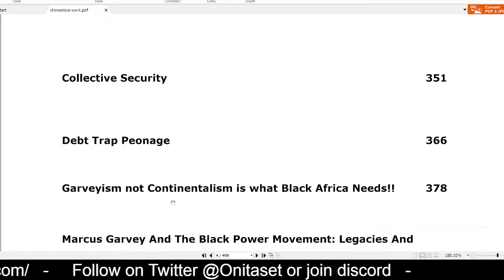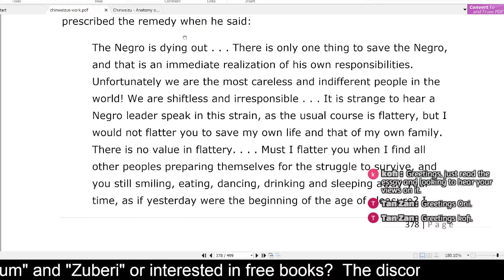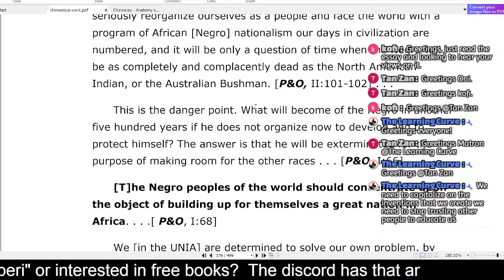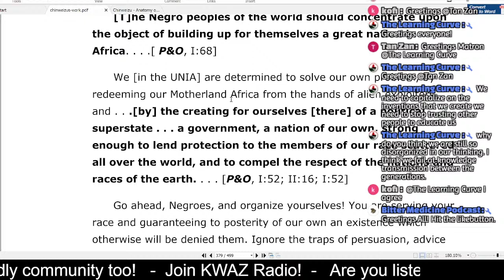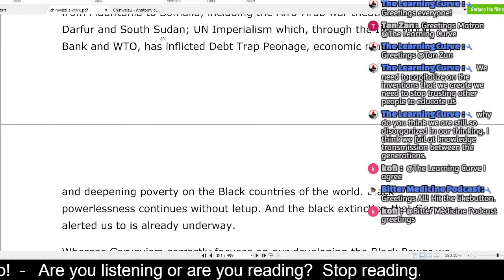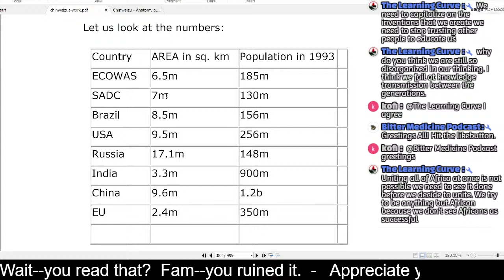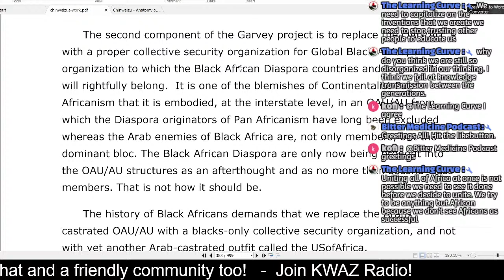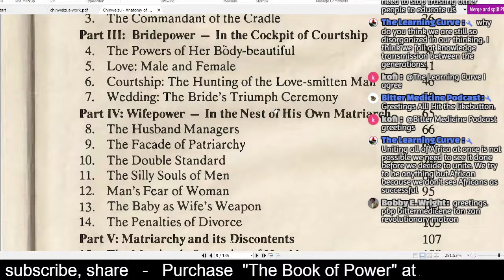Reading Chinweizu Essay 20: Garveyism not Continentalism is what Black Africa Needs!!